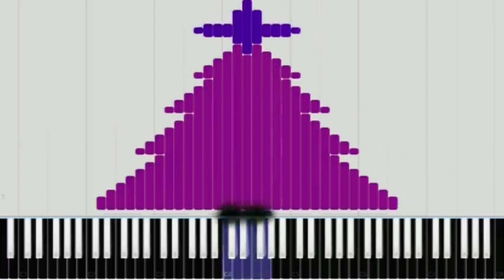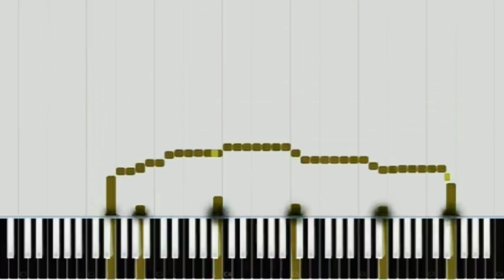Synthesia Pictures 2.0 in E Major 27